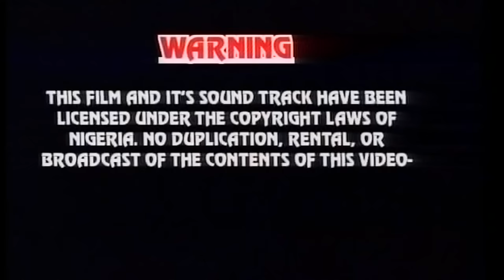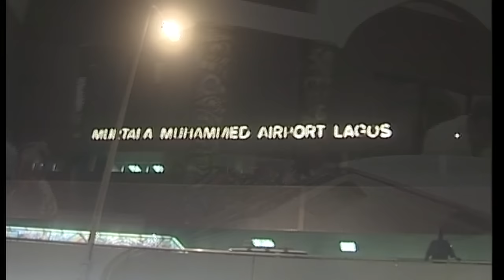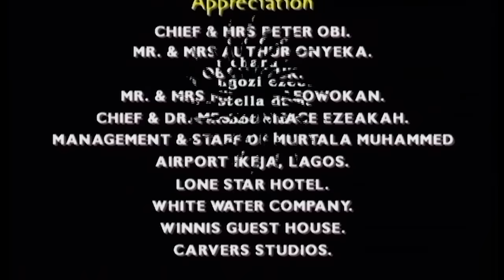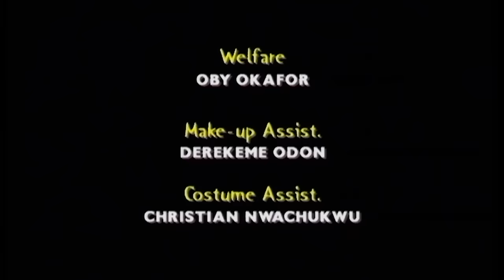Fatal Betrayal , starring || Pete edochie, Richard mofe damijo, Stella Damascus || Nollywood classic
@AmacoNollywood Tv  brings to you the best of Nollywood movies. Watch Best of Nigerian Nollywood movies, Nollywood comedy, Romance, Drama, Action and Epic movies.

Nollywoodmovies​​​ Nigerianmovies​​​ Ghanamovies​​​ Latestmovies​​​ 2024movies​ @AmacoNollywood Tv brings to you the best of Nollywood movies. Watch Best of Nigerian Nollywood movies, Nollywood comedy, Romance, Drama, Action and Epic movies.